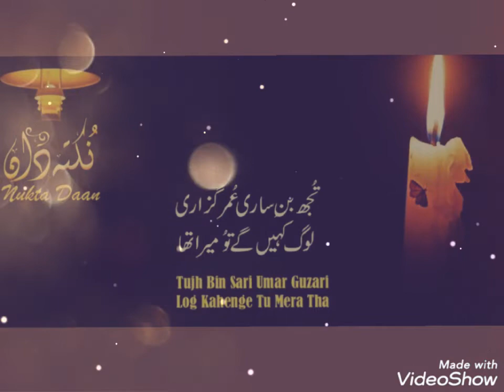Maine Jab Likhna Seekha tha | Syed Nasir Raza Kazmi | Best urdu poetry 🥀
Syed Nasir Raza Kazmi (Urdu: سید ناصِر رضا كاظمی was an Urdu poet from Pakistan. Kazmi was born on 8 December 1925 at Ambala, Punjab, (British India)
Kazmi used simple words in his poetry, including "Chand", "Raat", "Baarish", "Mausam", "Yaad", "Tanhai", "Darya" and gave them life by his style of poetry. He was known for using chhotee beher or short verses in his poetry.
Syed Nasir Raza Kazmi🥀
Editing..Sabreen Akhtar
Voice..Sabreen Akhter

Syed Nasir Raza Kazmi Best 2 line urdu poetry 🥀